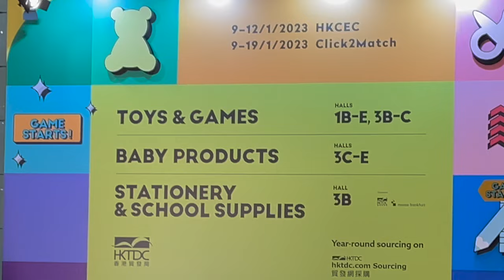[玩具新聞報道] 香港玩具展 2023 參展商專訪 3: JOYTOY 暗源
Production: TOYSTV Production Team
Program host/Guest:  郭占强 先生 @ JOYTOY  , Bryan Lo
Produced by:Bryan Lo, Toyswalker-Dick.Po